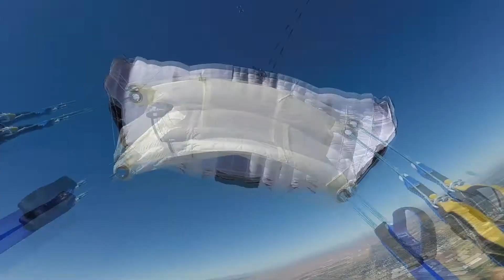Skydive California - Jessica